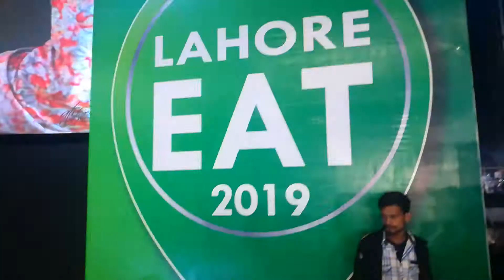Jilani Park funfear(2)